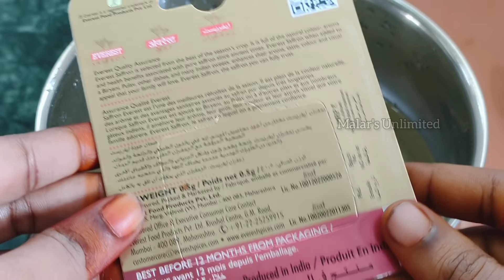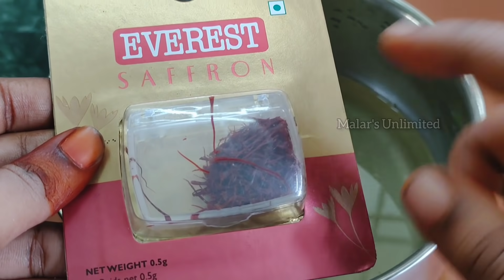MasterChef Tamil recipe / Poorippu /MasterChef Vinny Shukla recipe/ MasterChef in tamil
Gujiya recipe / MasterChef Tamil balcony winning recipe / MasterChef flower challenge / MasterChef in tamil / Chandra Kala recipe / Sweet recipes in tamil / Dessert recipes in tamil /